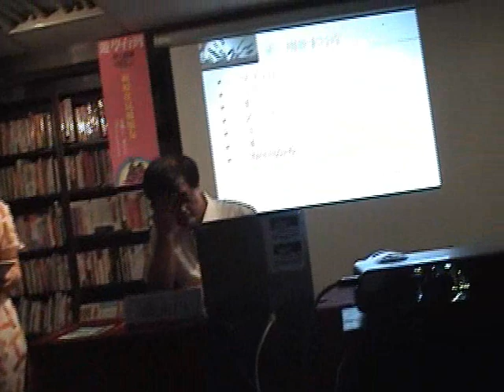孫大川談與原住民做朋友9.